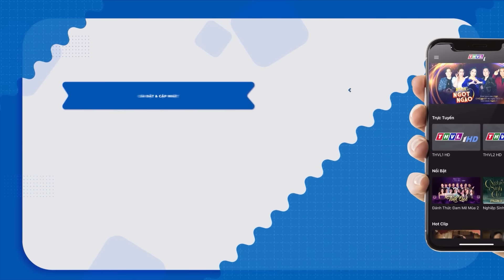Thiêng Ngân Quyết Tâm Nối Nghiệp Khiến Mẹ Cố NS Phi Nhung Cười Tít Mắt Vì Quá Tự Hào 🤩 SAO NỐI NGÔI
😍MẠNH QUỲNH - CỐ NS PHI NHUNG | NHỮNG KHOẢNH KHẮC CỰC TÌNH CẢM 🥰 TRÊN SÂN KHẤU BAN NHẠC QUYỀN NĂNG